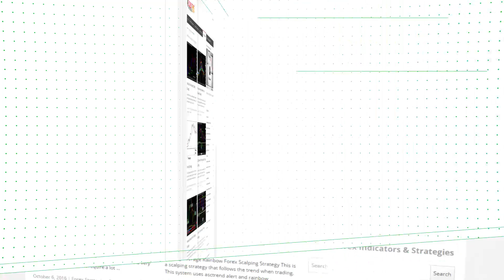FlatTrend V2 Forex MT4 Indicator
-About-

Forex Strategies
Forex Indicators
Forex Systems